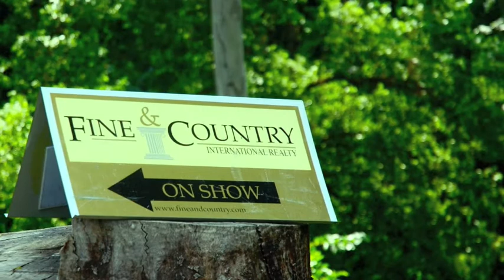The Real Deal • Gold Fish